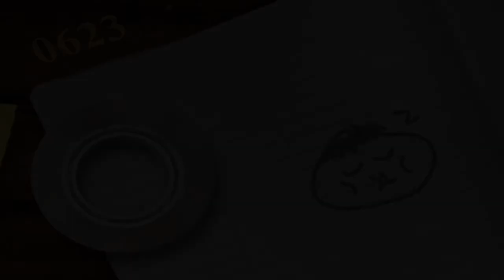0623鳳西碳刷內凹直翼